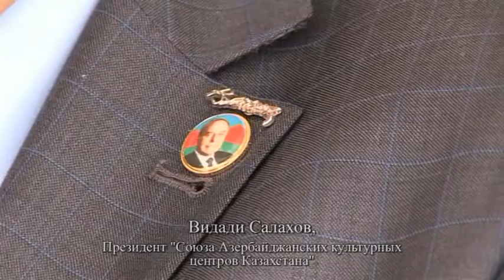Конференция, посвященная 90- летию Гейдара Алиева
Казахстан -- Азербайджан. Корни одни. Истоки одни.
18 апреля в ЕНУ им. Л.Н. Гумилева прошла научно-практическая конференция «Общенациональный Лидер азербайджанского народа Гейдар Алиев и Лидер нации Президент Республики Казахстан Н.А. Назарбаев - основатели дружбы и культуры азербайджанских и казахских народов». Конференция была посвящена 90-летию общенационального Лидера азербайджанского народа Гейдара Алиева.